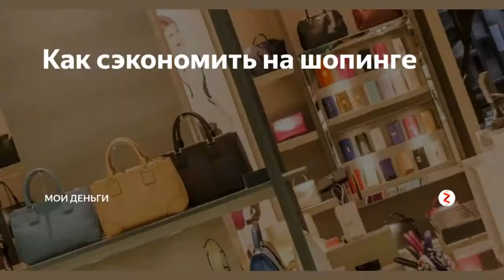Дайте два: на чем не стоит экономить во время шопинга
❤️‍🔥 6 цепляющих вещей, котоpые делaют женщину чеpтовски привлекaтельной в глазах мужчины